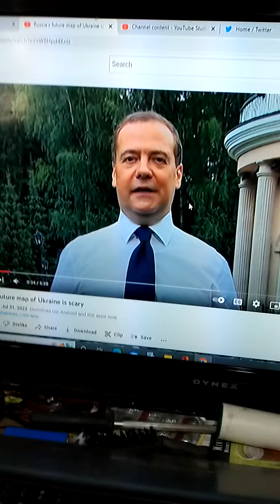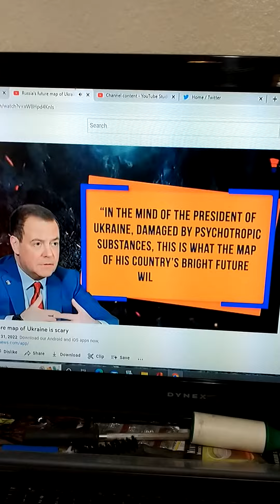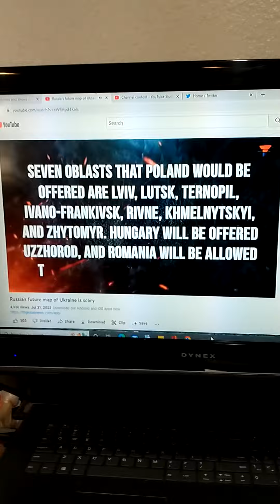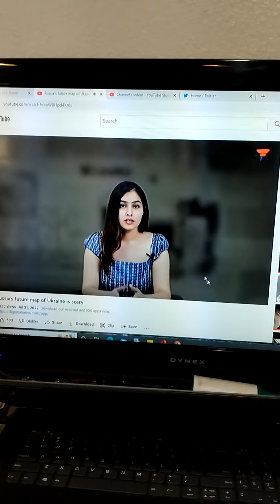July 31, 2022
Russia will not need china to be the second world reserve currency ! If this is Russia's end game china is not relevant .